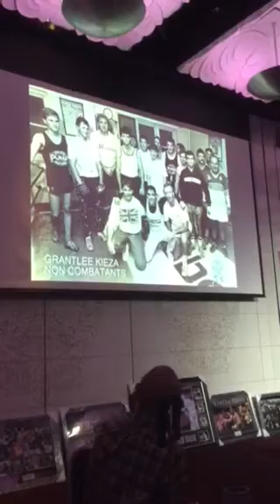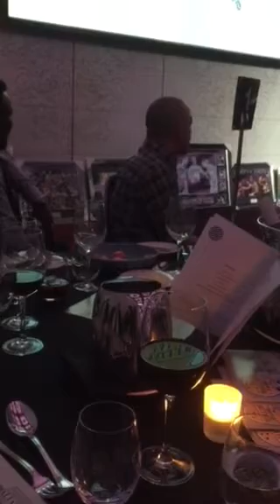Grantlee Kieza induction into Boxing Hall of Fame